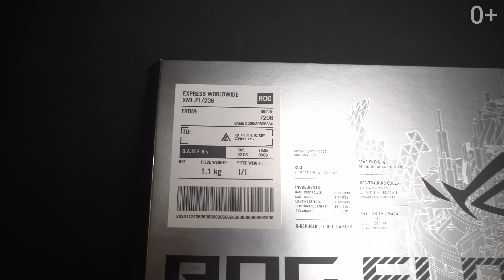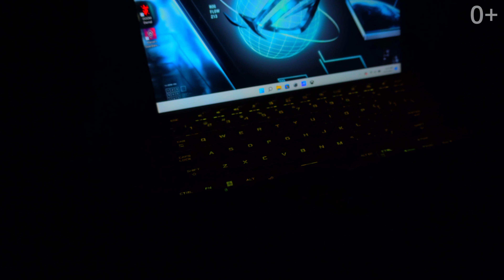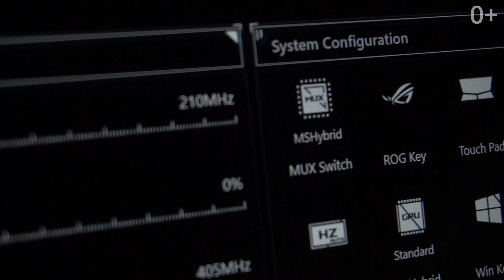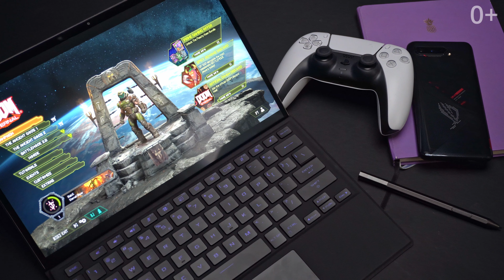[LV] Planšetes izmēra gaming laptops | Tablet-sized gaming laptop | ROG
Enjoy console gaming power on the go. With up to a 14-core Intel® Core™ i9-12900H CPU and up to a GeForce RTX 3050 Ti Laptop GPU in this ultraportable tablet form factor, you can pair the best aspects of PC gaming with the freedom to go anywhere. Blisteringly fast 5200MHz LPDDR5 memory and up to 1TB of PCIe® SSD storage make the Flow Z13 the premiere tablet gaming machine for Windows 11 Pro.

Creator: @KonsumerLauris